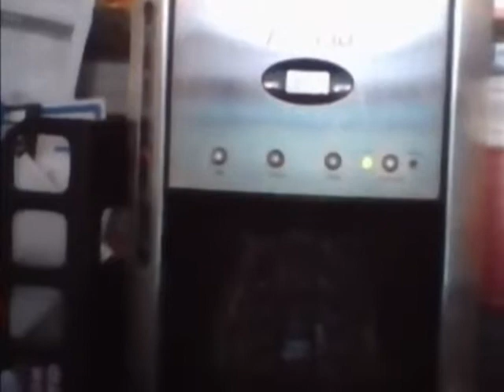Ode to Caffeine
Wake up boy can't you smell that black coffee brewing?
Its 6 AM better drag yourself out of bed
No cream please, but I'll take a heap of that sugar
The energy that goes rushing to my head

Caffeine, you make it seem like the world is better place
Caffeine, you make the world quicken up the pace
If we run out of steam, there you are caffeine

Drink it in the morning, fight the after lunch naps in the afternoon
A shot of espresso can't take effect too soon
A few dozen Cokes and a two liter of Mountain Dew
Add a Red Bull and we're acting like a loon

            My pulse is racing but I can't slow down, welcome 'nilla latte to tummy town

Some say it's not good and some say it will save your life, who knows?
All I know is that its legal and a great wake up rush
Carl is mowing his long with a coffee and chasing it with iced tea
He mortgaged his house for a stash of Starbucks

2013 CJ